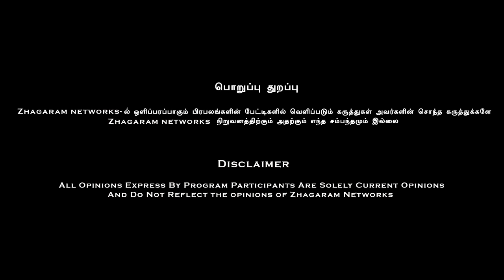தேவர் சமூகம் தான் தமிழ்நாட்டு முதல்வர் ஆகணும்..!! ஏன் தேவரை பிடிக்கும்..? - முஸ்தபா பரபரப்பு பேட்டி